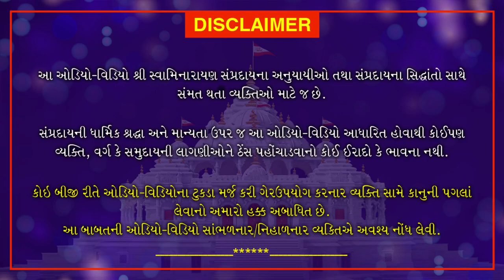Shri Muktmuni Charitram | December 16, 2020 | Swaminarayan Katha